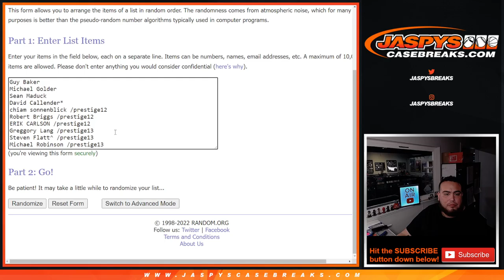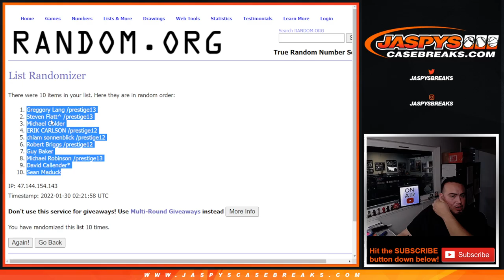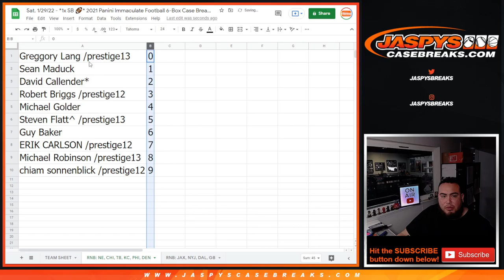Sat. 1/29/22 - 2021 IMMACULATE FB RNB PYT #2 - PATRIOTS BEARS BUCS CHIEFS EAGLES BRONCOS